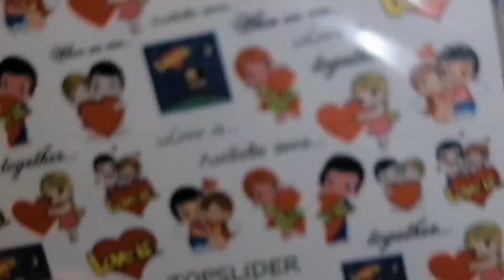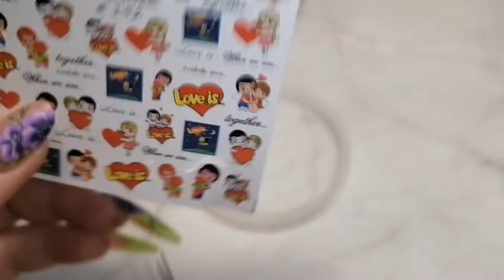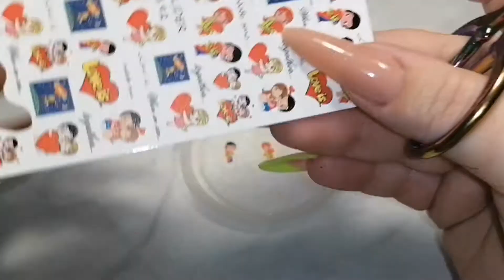Дизайн со слайдерами. Импровезация